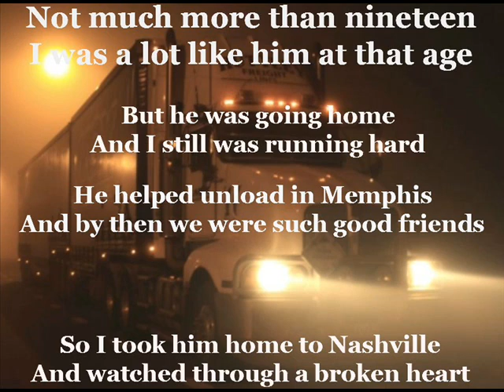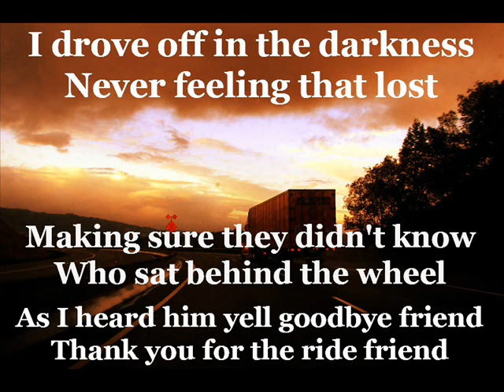Lonnie Ratliff demo HOW COULD KATIE (Male)